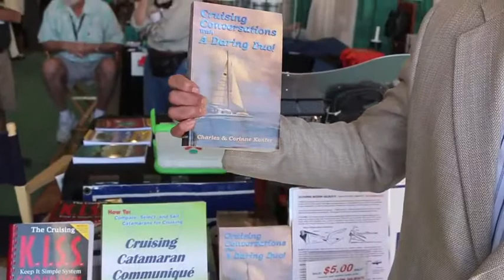Lough Roberts Reporting Reel official